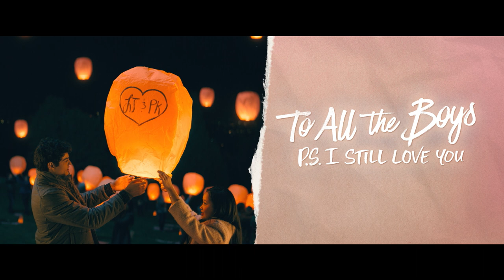To All The Boys: Always and Forever | Official Trailer | Netflix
As Lara Jean Covey prepares for the end of high school and the start of adulthood, a pair of life-changing trips lead her to reimagine what life with her family, friends, and Peter will look like after graduation.

Watch To All The Boys: Always and Forever, only on Netflix

Senior year of high school takes center stage as Lara Jean returns from a family trip to Korea and considers her college plans — with and without Peter.